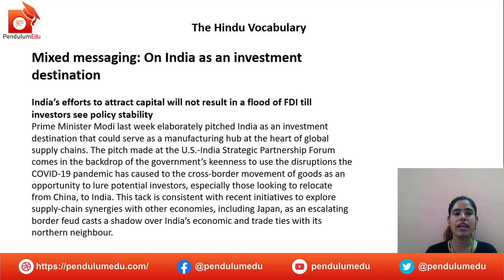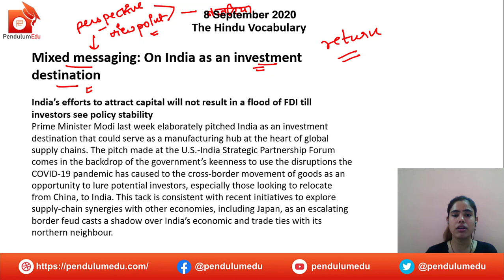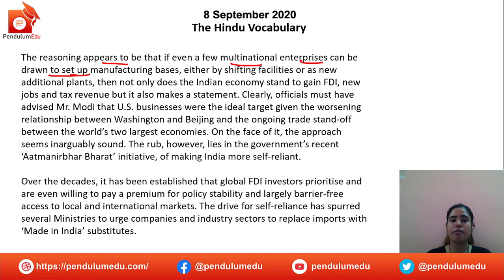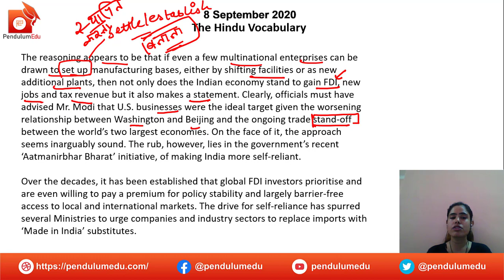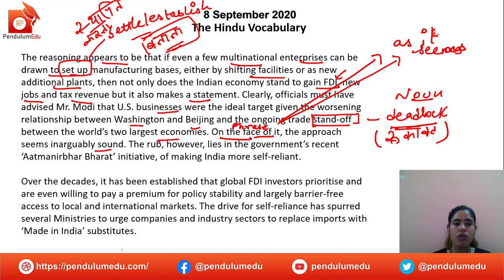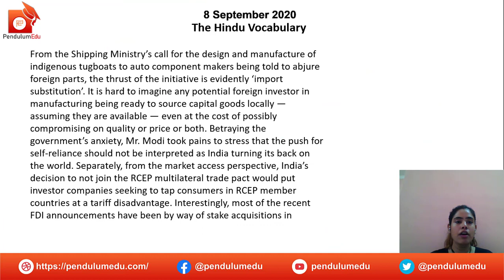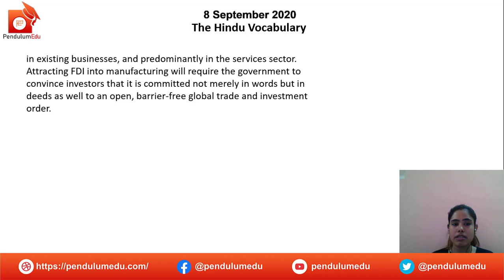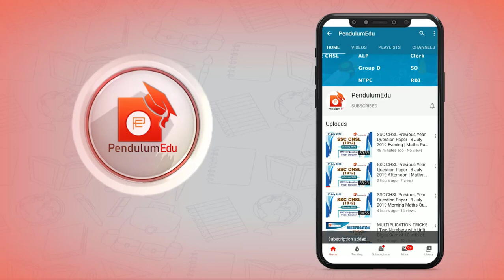The Hindu Editorial Vocab 8 September | Mixed Messaging: On India as an Investment destination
The Hindu Vocab is the best way to improve your vocabulary, watch the hindu vocab by Manisha Ma'am to improve your vocabulary for competitive exams. The Hindu Editorial Vocab is very helpful for UPSC aspirants also as this helps to understand the editorial and improve your preparation level.
The editorial covered in this session are:
Mixed Messaging: On India as an Investment destination -The Hindu
In this video, you will get the answer to the following:

Mixed Messaging: On India as an Investment destination Editorial